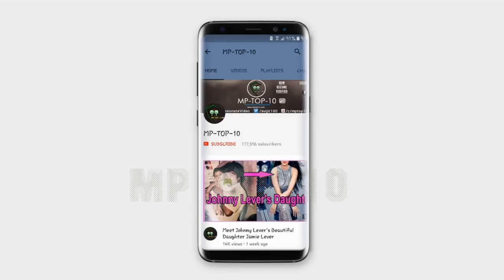Ishqbaaaz Actress Mansi Srivastava Confirms Breaking Her Engagement With Mohit Abrol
Our Channel Top Videos You May Like :-